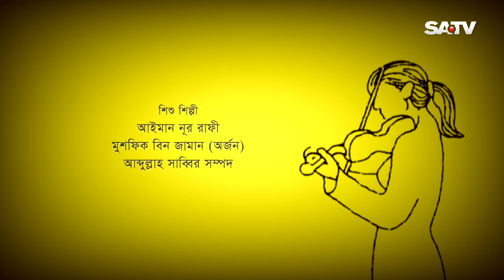বিশেষ দ্রষ্টব্য | Bishesh Drashtabba | Ep 16 | Mosharraf Karim | Jui Karim | Akhomo Hasan| Runa Khan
Cast: Mosharraf Karim, Jui Karim, Ronok Hasan, Runa Khan, Akhomo Hasan, Jeni, Dolly Johur, Kochi Khondokar, Swarna

SA TV Location:
Bangladesh

SA TV Location:
Bangladesh